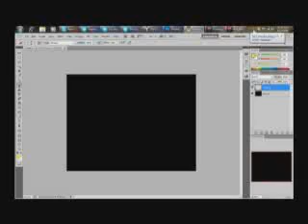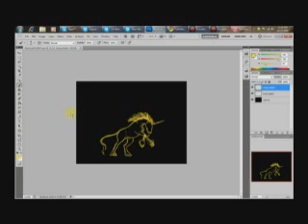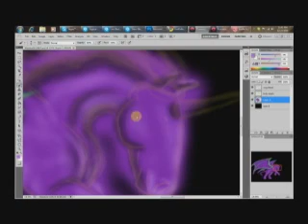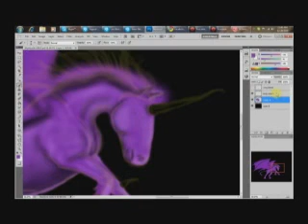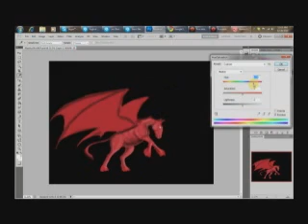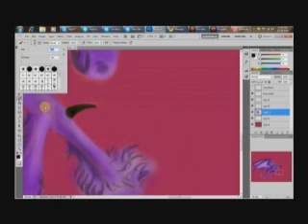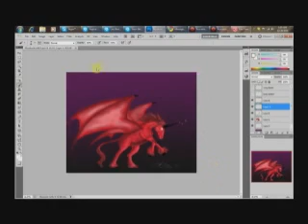Mystica 2011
another drawing of my character Mystica.